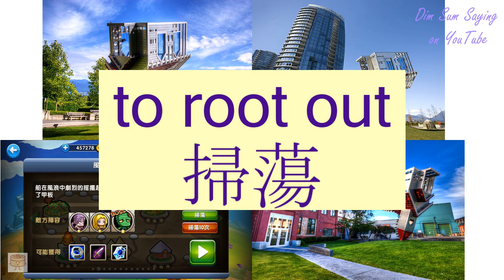"TO ROOT OUT" in Cantonese (掃蕩) - Flashcard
[sou3 dong6] "TO ROOT OUT" in Cantonese (掃蕩) - Flashcard. Additional information about the word: to root out,to wipe out.